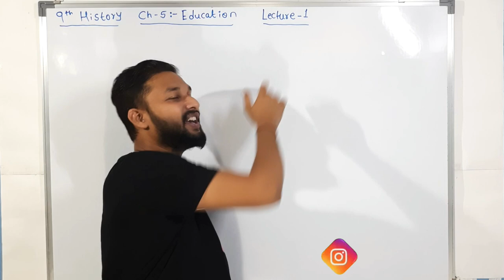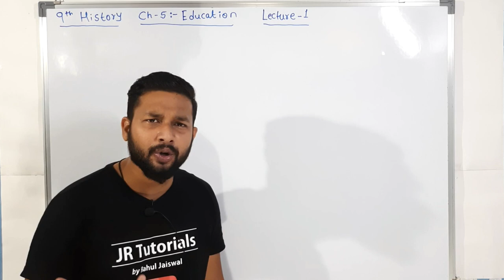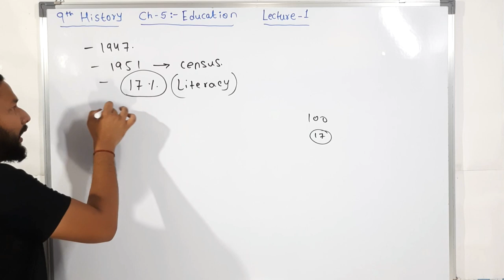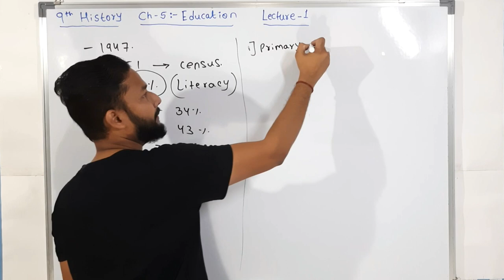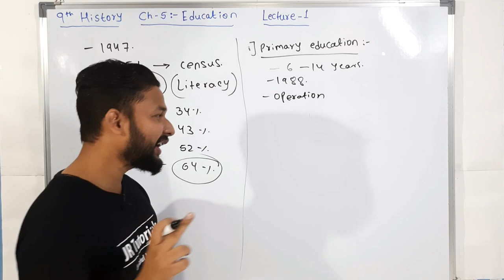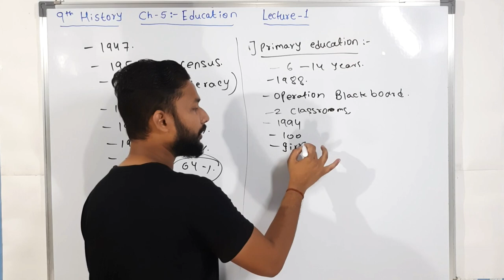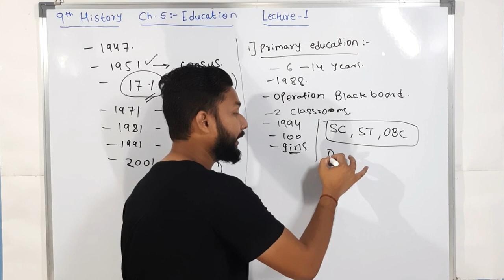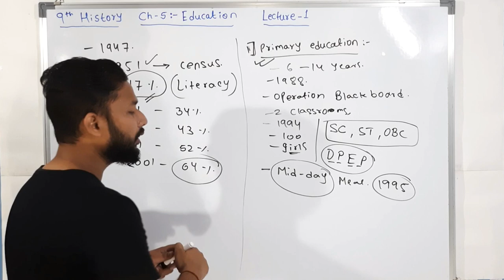9th History | Chapter 5 | Education | Lecture 1 | maharashtra board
Hi Everyone.
In this video You will get the lecture videos of 9th History chapter 5 Education lecture 1 by Rahul sir Maharashtra board.